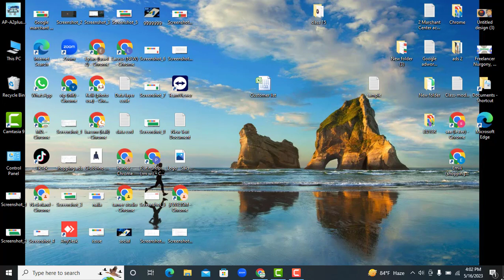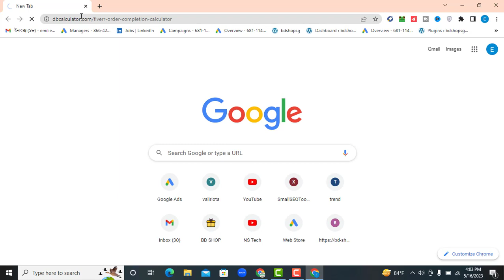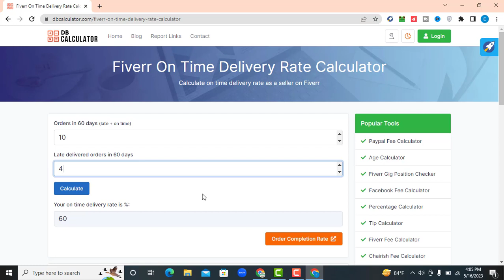Fiverr Account Research Bangla Tutorial 2023 || How To Setup Fiverr For Ranking Sector || Ns Tech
Fiverr Account Research Bangla Tutorial 2023 || How To Setup Fiverr For Ranking Sector || Ns TechFiverr Account Research Bangla Tutorial 2023 || How To Setup Fiverr For Ranking Sector || Ns Tech